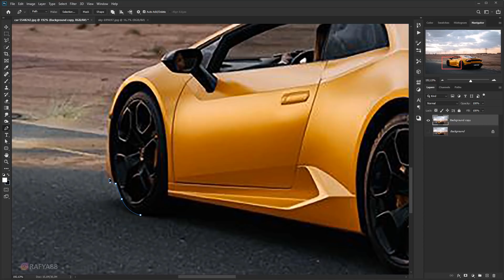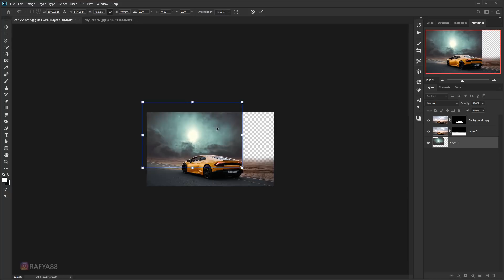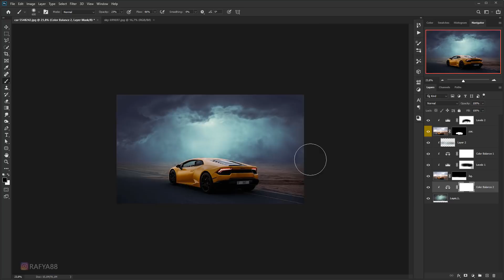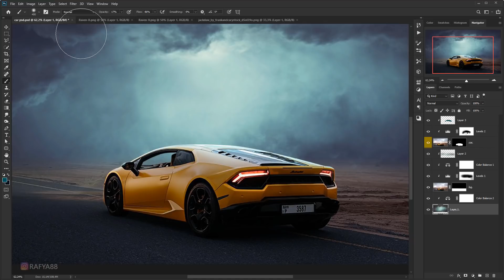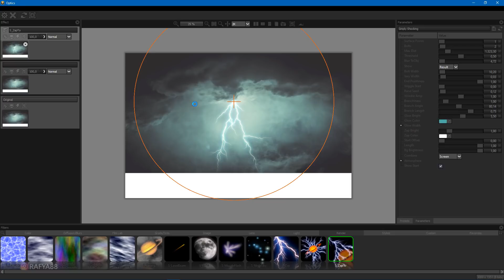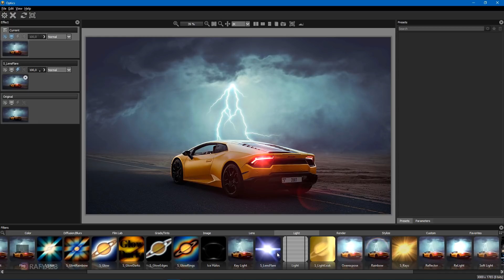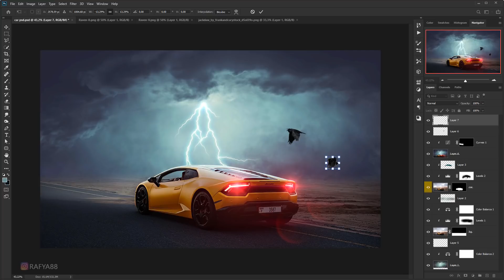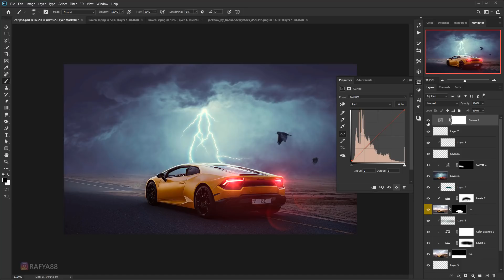Car Special FX Photo Editing Using Boris FX Optics Plugin Photoshop Tutorial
how to add light special fx to image using boris fx optics in photoshop.

Boris FX Optics Plug-in.